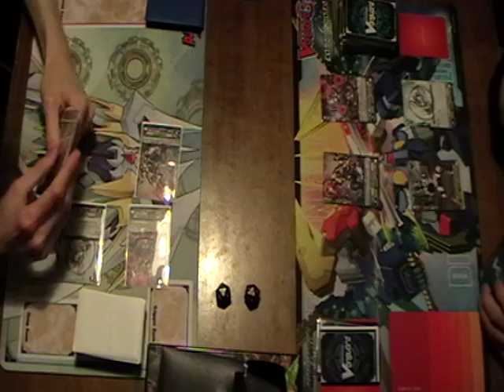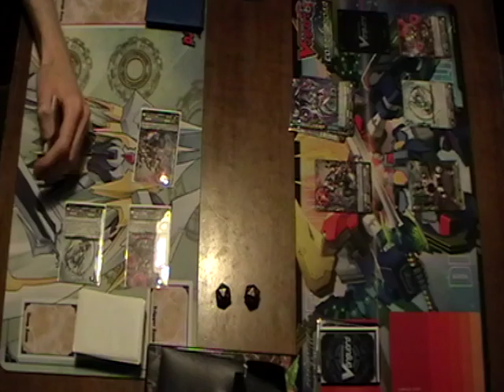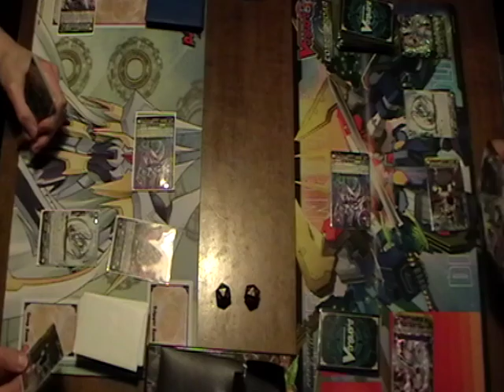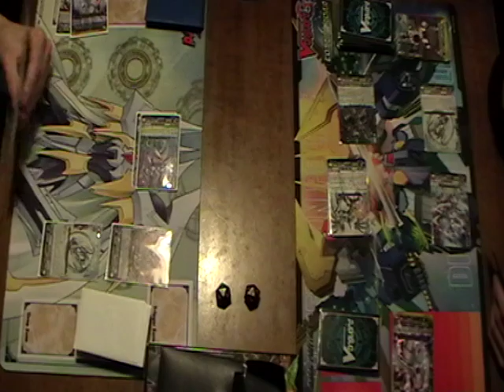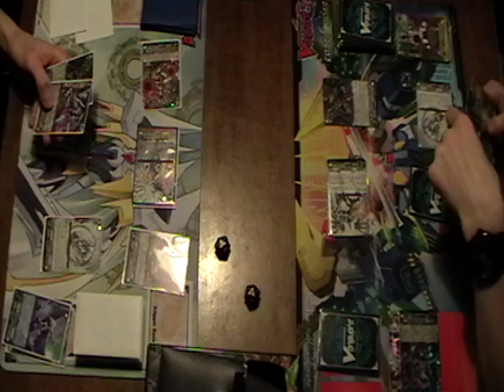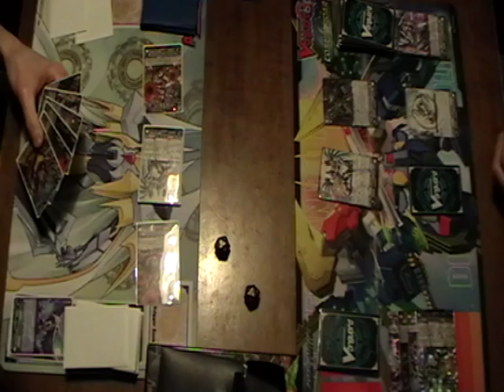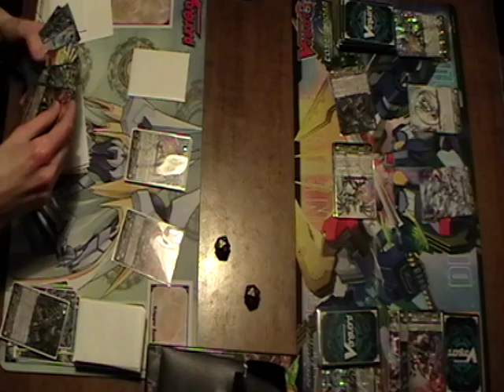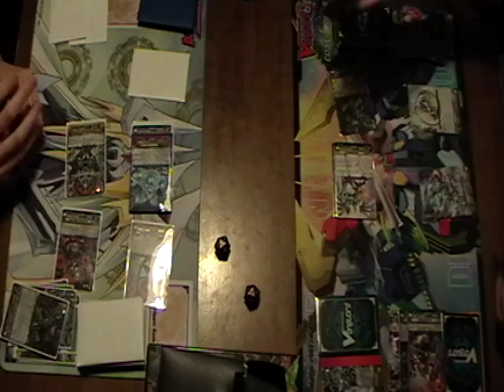[Tournoi Jocade](21/05/2016) Ronde 3 : William A VS Antoine - Manche 2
Match filmé lors du tournoi organisé par Jocade au Dé Masqué le samedi 21 mai 2016.
William (TDs Link Joker modifiés) VS Antoine (TD Link Joker modifiés)